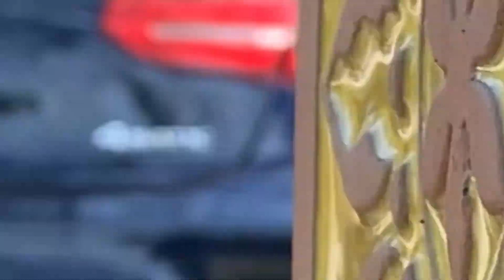Review GLC250 AMG 4MATIC. Pilihan terbaik untuk businesswoman.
GLC250 AMG 4Matic sangatlah best untuk dipandu. Sangat sesuai untuk business woman & yang berkemampuan. Tonton review dari Pika tentang GLC250 dari sudut pandangan seorang wanita.

Pada yang berminat boleh hubungi  :-

Bumi Muhibah Motors Sdn Bhd.
Nama : Encik Syarafuddin (Din)
Alamat : 26, Jalan P10/16, Taman Perindustrian Selaman, 43650 Bandar Baru Bangi, Selangor
Facebook page : Din Recon Bangi